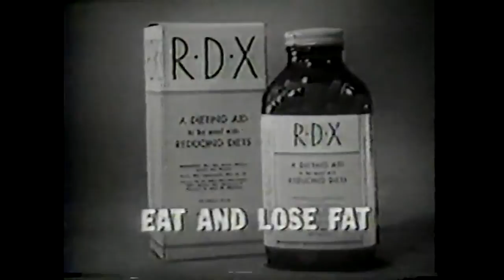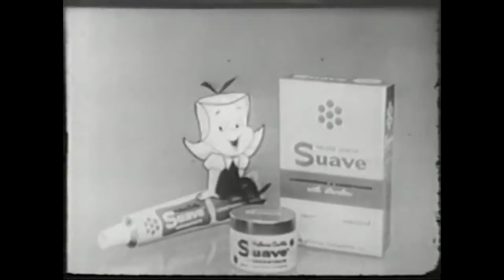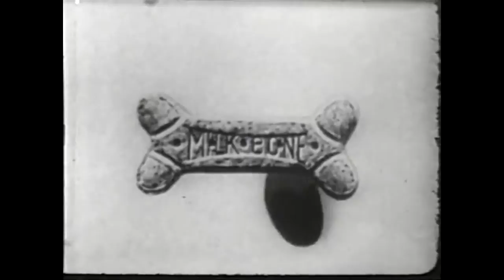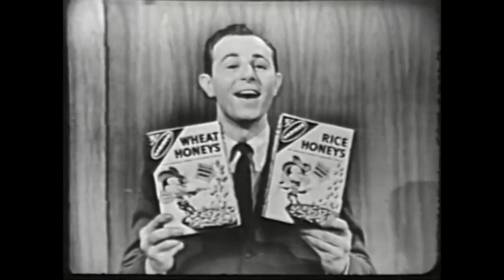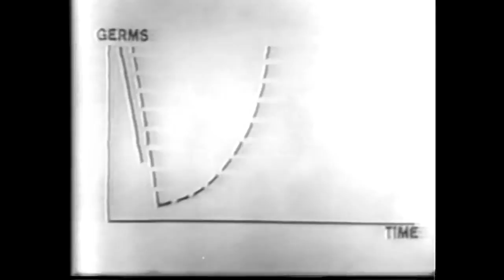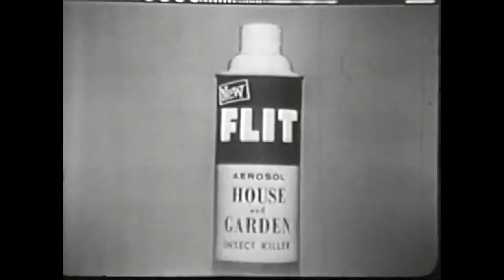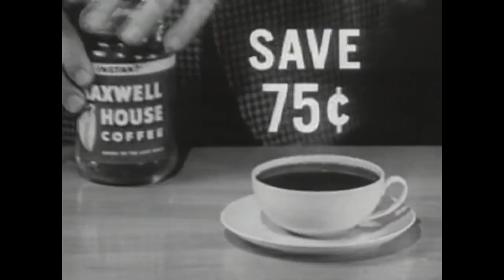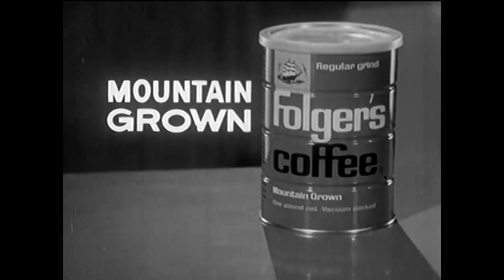Commercials from the 50 & 60s